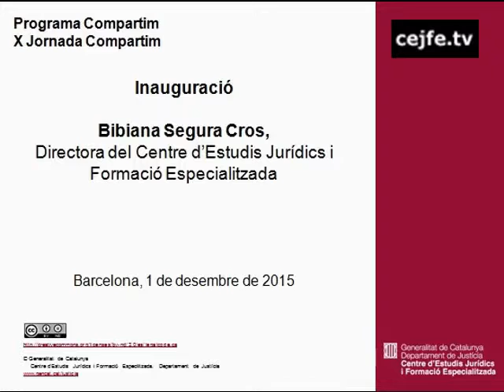Inauguració de la X Jornada Compartim. Bibiana Segura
Inauguració de la jornada a càrrec de Bibiana Segura, directora del CEJFE